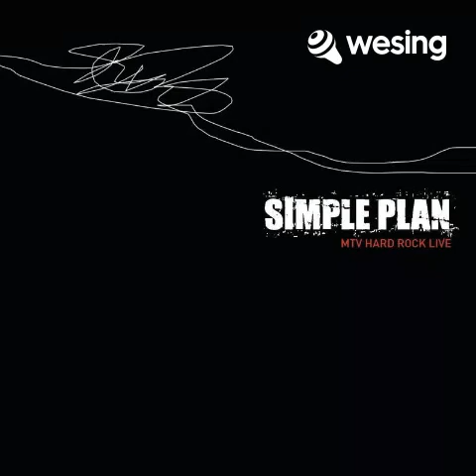Welcome To My Life